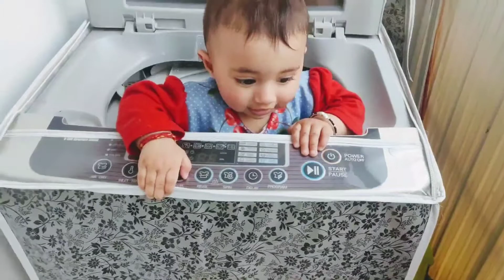Baby in washing Machine ...🤔